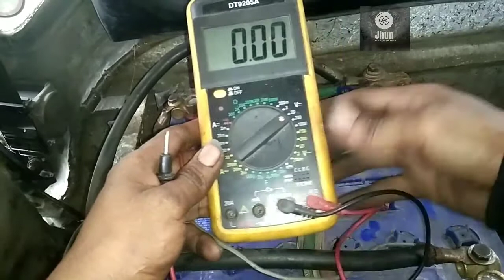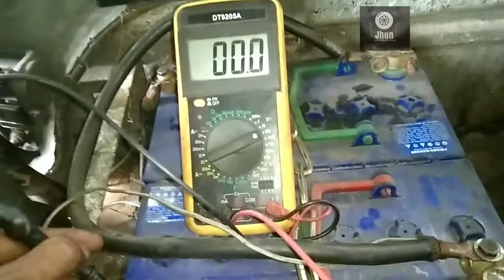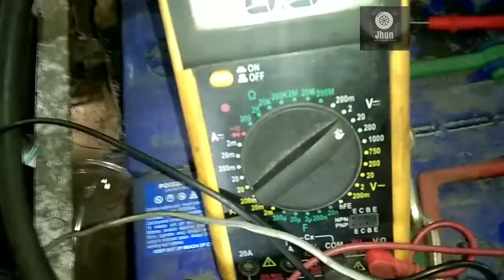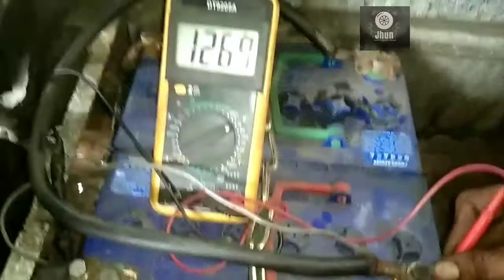24 VOLTS BATERRY WIRING CONNECTION